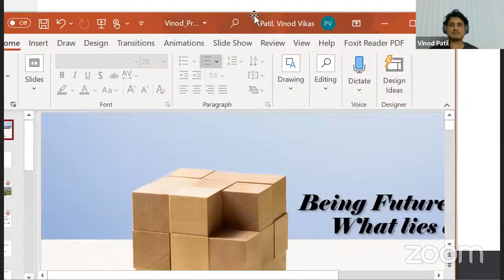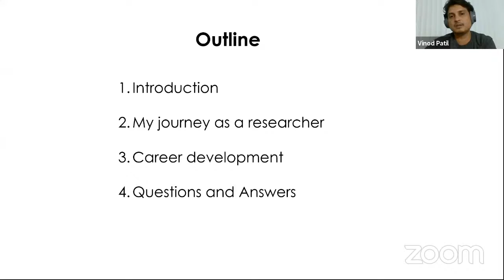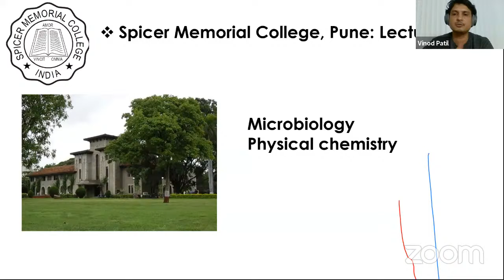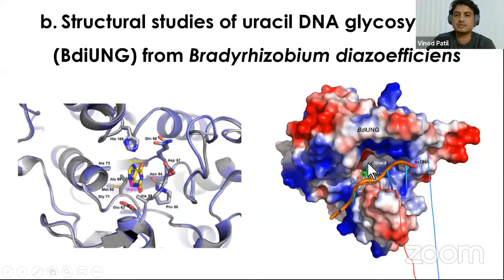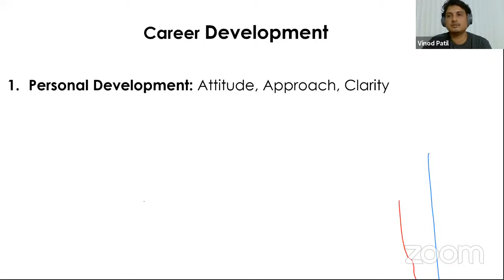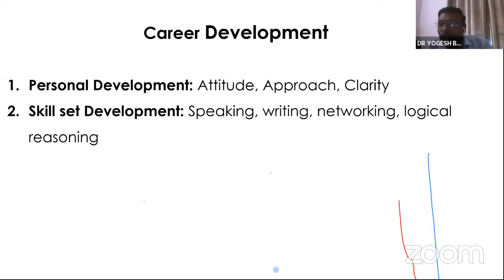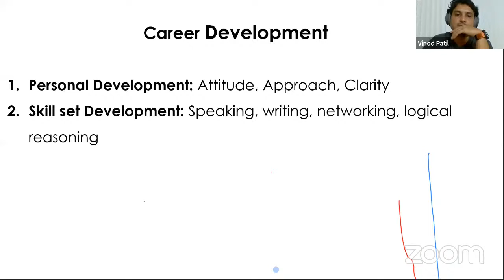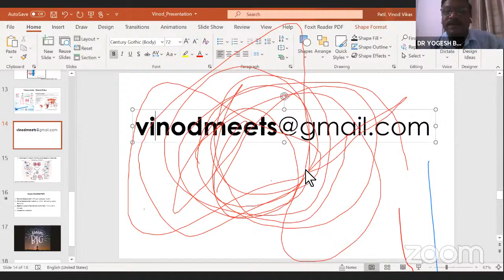Webinar on Being Future Scientist: What Lies Ahead?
International Academic expert Talk by Dr. Vinod Patil